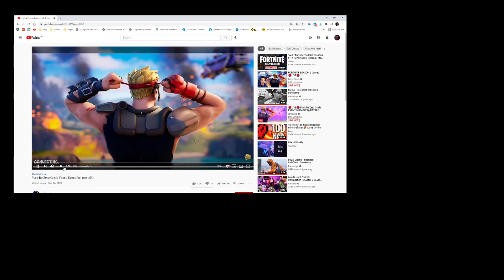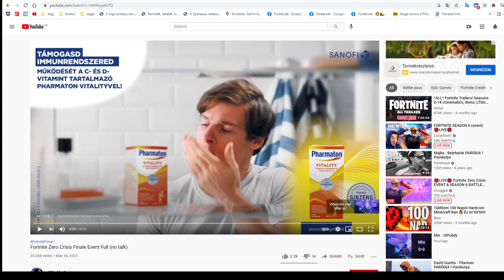FORTNITE ÚJ SEASON ÉS EVENT Reakció!!!